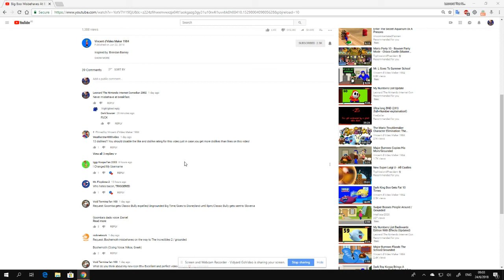Look At What Dark Bowser Said To Me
Dark Bowser said the F-word to me while commenting on Vincent d'Video Maker 1984's channel.